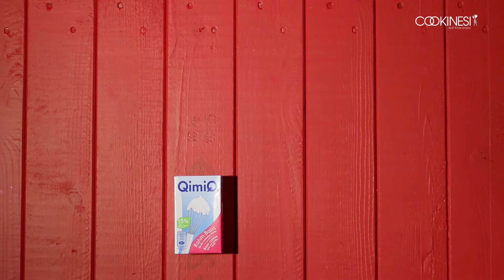Milch-Schnitte selber machen